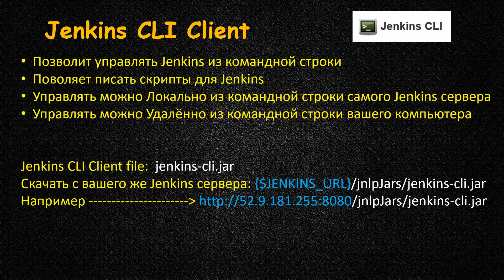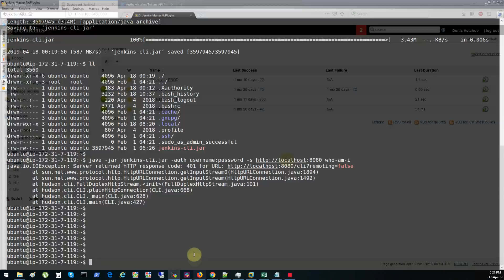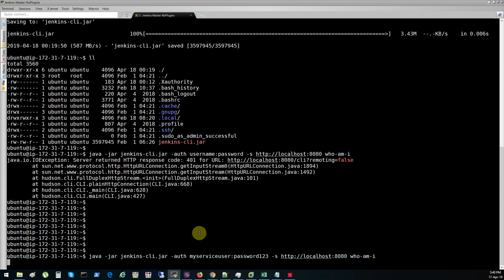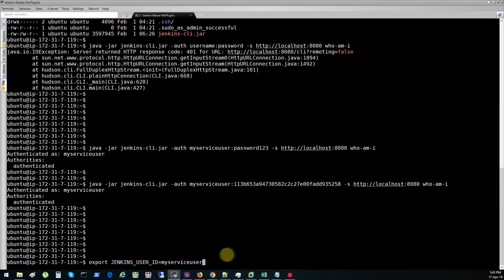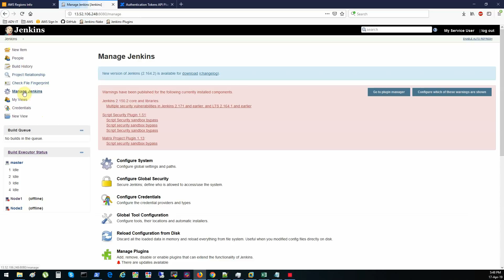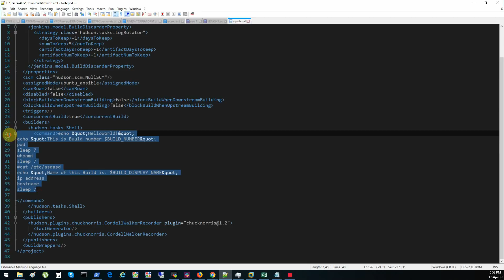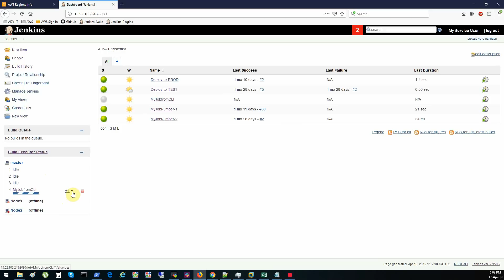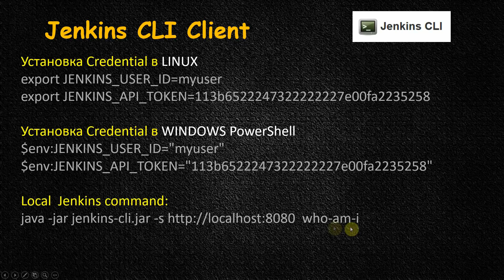Jenkins - Удалённое и локальное управление через Jenkins CLI Client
7-Jenkins - Удалённое и локальное управление через Jenkins CLI Client